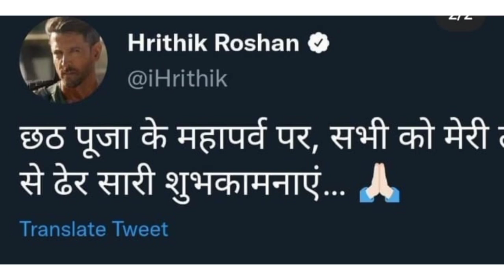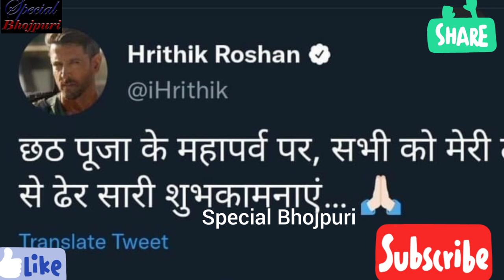रितिक रोशन ने छठ पर्व पर वह किया जो बॉलीवुड के सभी स्टार को करना चाहिए था l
रितिकरोशन ने छठपर्व पर वह किया जो बॉलीवुड के सभी स्टार को करना चाहिए था l